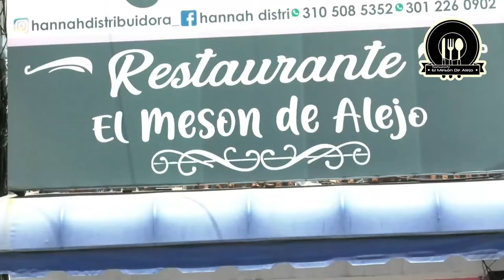HALLAN A ADULTA MAYOR SIN VIDA AL INTERIOR DE SU VIVIENDA EN SAN JOAQUÍN